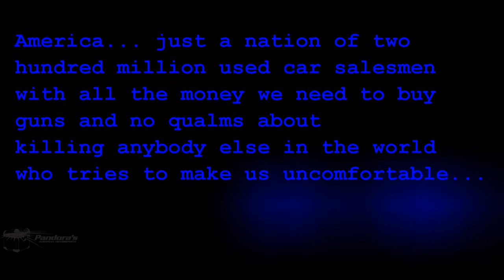Pandora's European Motorsports Range Time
We hit the range on a rainy Monday to keep our skills sharp!